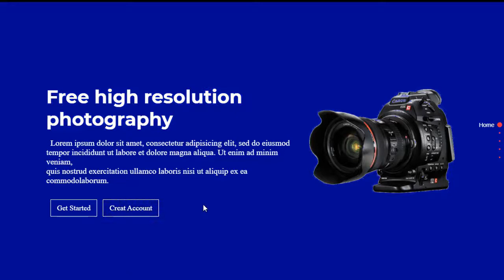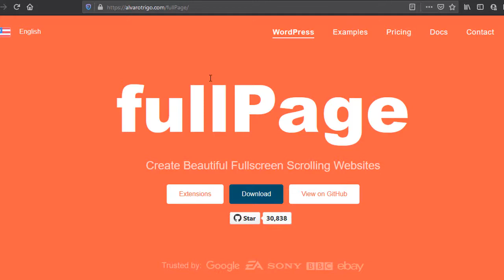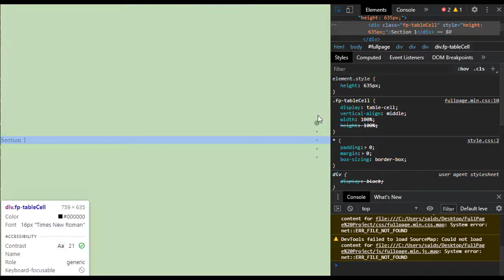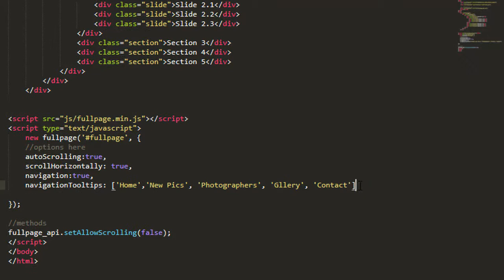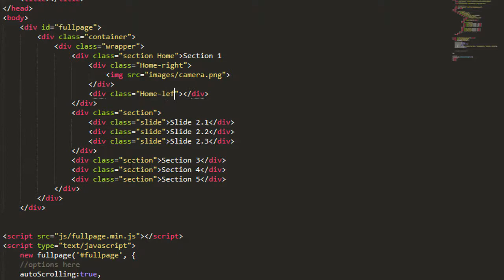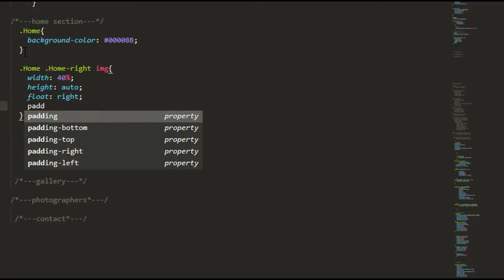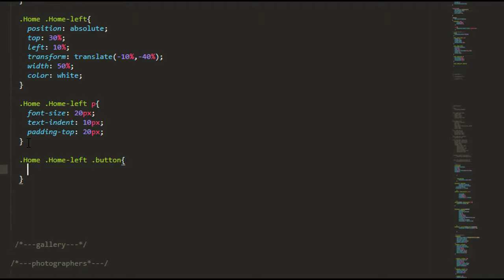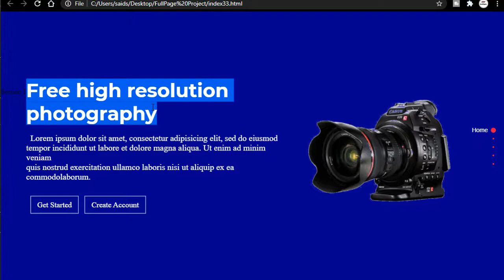Fullpage.js Tutorial - Part3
يتضمن هدا الجزء:
انشاء الواجهة الرسمية للموقع:
1 تشغيل Sliderو التطرق لاهم الاكواد
2تغيير لون الازرار